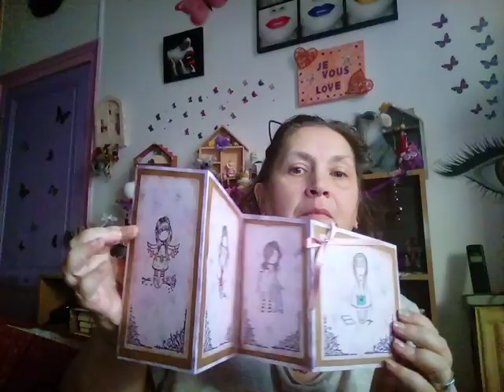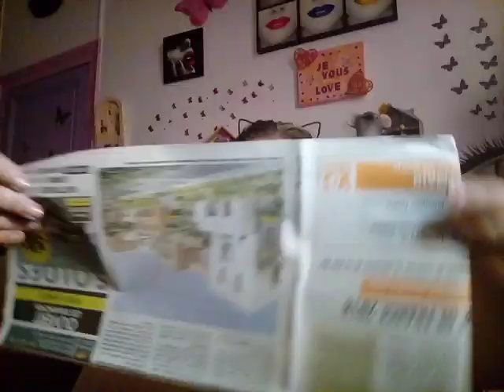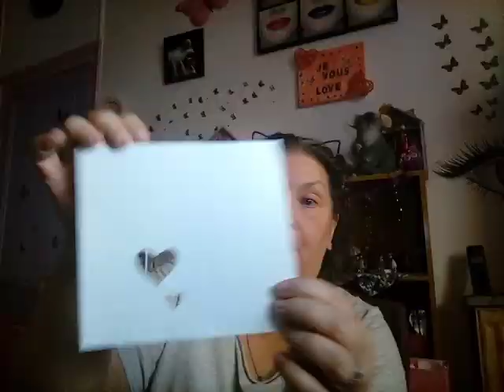💌 MERCI FACTEUR 💌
Un grand merci à Gégé de la chaîne Gege bnm
Un grand merci à ma sofinette
Bon visionnage